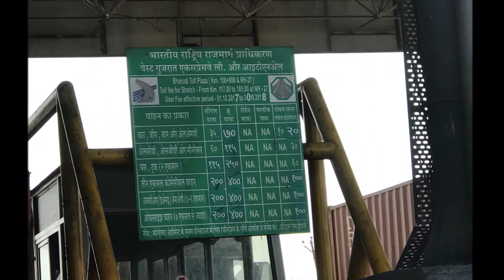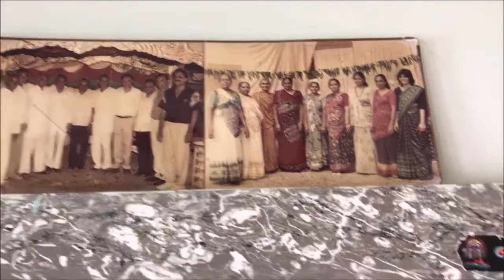મારુ ગામ કોલકી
A visit to Kolki